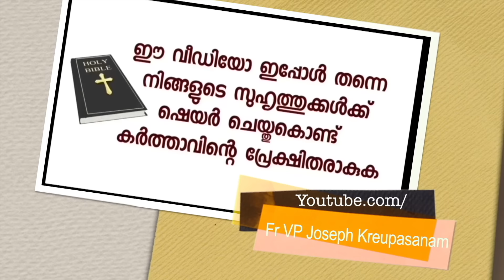എന്റെ ഹോസ്റ്റലിൽ വർഷങ്ങളായിട്ടു പ്രാർത്ഥിക്കാത്ത ക്രിസ്ത്യൻ കുട്ടികളുണ്ടായിരുന്നു